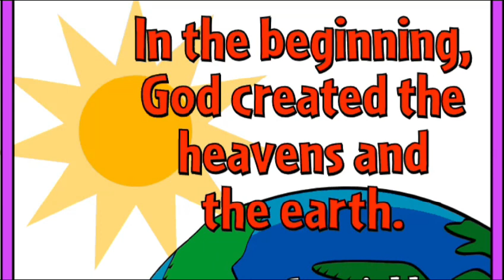1 January 2024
Video from Bekitemba Ngwenya